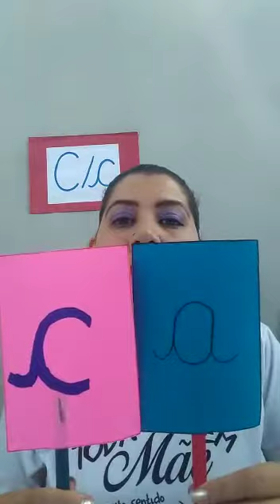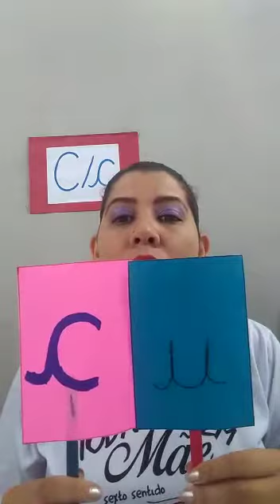Professora Julyana Jardim II Aula dia 28/04 Linguagem